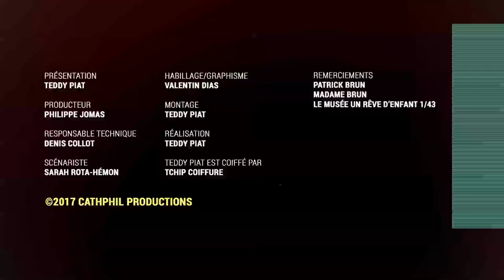Le Musée d'un rêve d'enfant en 143 (majorette, voitures, anciennes, etc.)